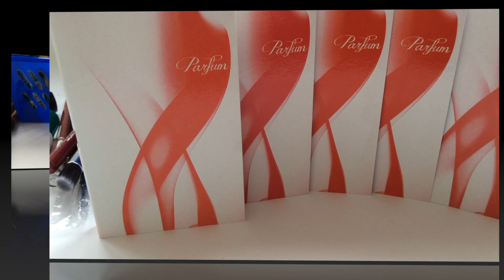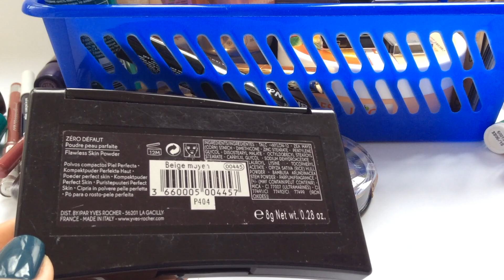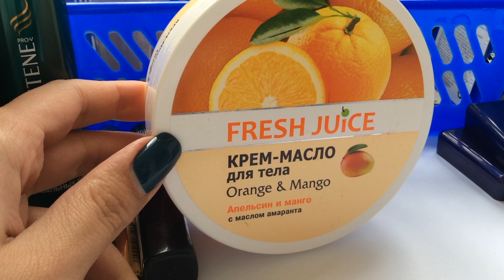Разбор косметики Maybelline, Loreal, Avon, Artdeco и другие